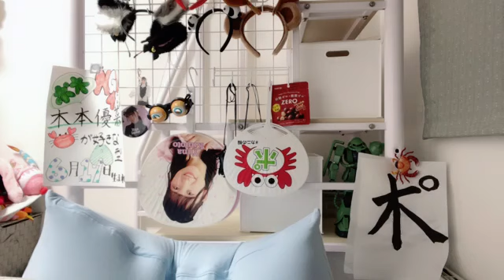2024年02月15日23時30分08秒 木本 優菜（NGT48）KIMOTO YUNA